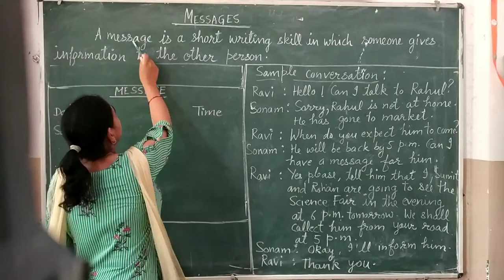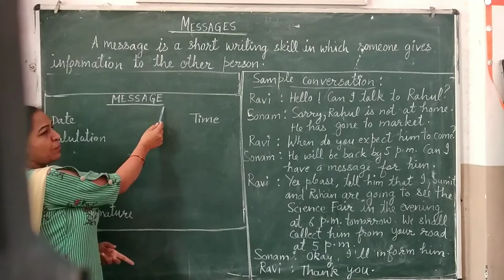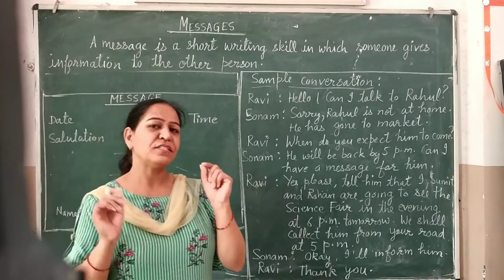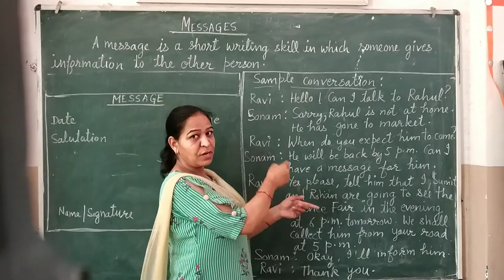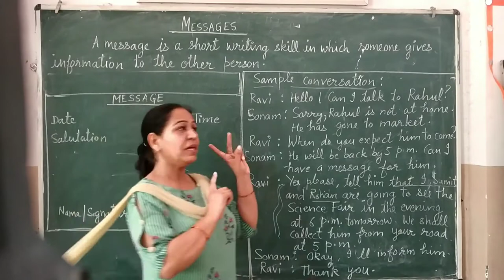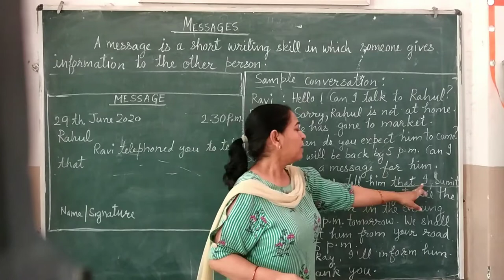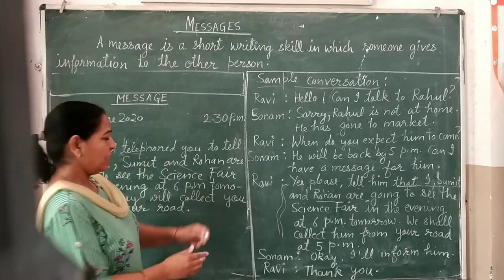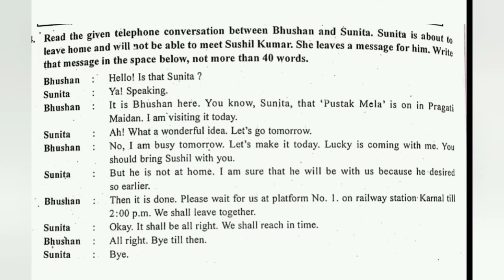Messages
it is an explanation of the topic Messages by Meena Kumari